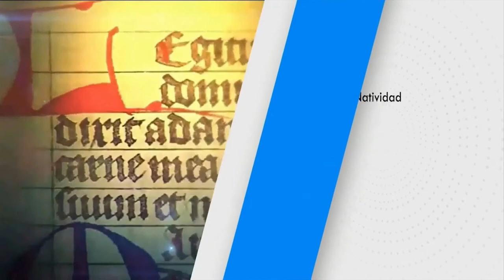SANTO DEL DÍA Miércoles, (22/09/2021) Fr. Juan Duque